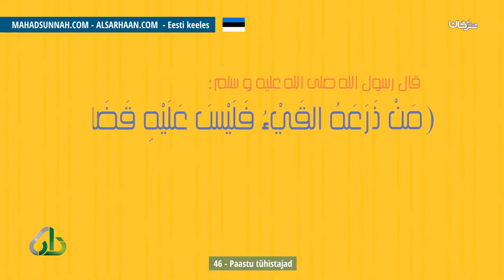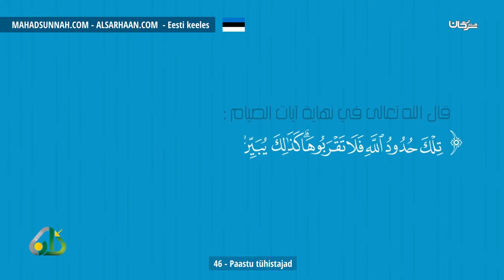46 Paastu Tühistajad مبطلات الصيام